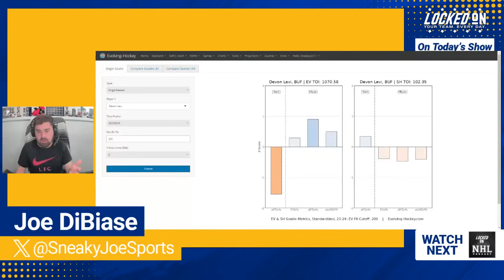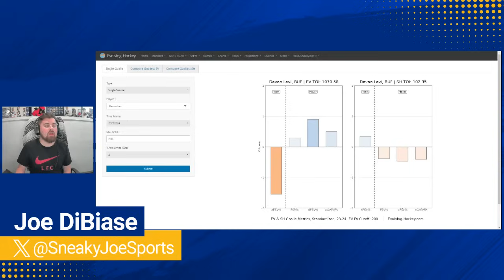Devon Levi proving he is the best goalie prospect in the world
Devon Levi shines in the Amerks Game 4 playoff loss, making 60 of 62 saves into double overtime. Levi's insane game has Sneaky Joe diving into the numbers on Levi's 2023-24 season at both the NHL and AHL level. With Levi's elite AHL production, and better than expected NHL production, Joe is ready to declare him the best goalie prospect in the world and on his way to stardom in the NHL.

Plus, how Levi's trajectory should impact the contract length for Ukko-Pekka Luukkonen.